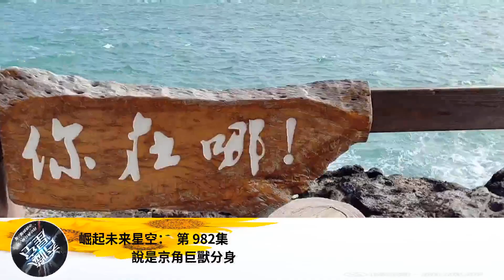崛起未來星空： 第 982集